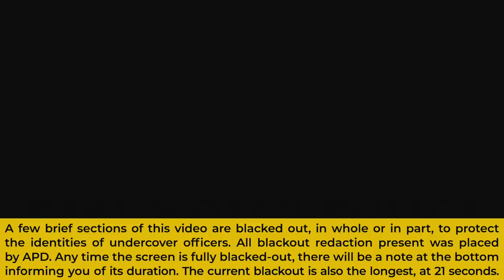Interrogation of Armed Felon Police Impersonator Daniel A. Mitchem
Albuquerque, NM — Daniel A. Mitchem is no Jeremy. On February 8, 2020, officers of the Albuquerque Police Department Auto Theft Unit had deployed a City-owned white Chevy Tahoe as a bait car. The operation was active in the area of 810 Copper Avenue NW, and the Tahoe was being electronically monitored with audio and video recording devices as well as GPS.

An APD detective who was present in an undercover capacity was walking toward the bait car when he was approached by a male wearing a red flannel shirt, blue jacket, and black jean pants. The detective stated that the male subject “took a step backwards while pushing his jacket away from the right side of his hip and placed his right hand on a camouflage firearm that was secured in his waistband area.”

According to the detective, the male subject identified himself as a member of the Bernalillo County Sheriff’s Department. In turn, the detective identified himself as a member of the Albuquerque Police Department. The male responded out of protocol: he immediately hopped into the bait car and fled the scene at high speed. Clever.

Detectives from APD's Auto Theft Unit located the vehicle in the area of 13th Street SW and Rio Avenue SW, where they observed the male subject outside of the vehicle attempting to conceal something near the area of the vehicle's spare tire.

The male subject saw the detectives, got back into the vehicle, and drove off once again at a high rate of speed. Detectives were ultimately able to contact and detain the male as he pulled up to the front of a residence on the 800 block of Pacific Avenue SW. It was there that detectives identified their subject as Daniel A. Mitchem and observed that his belt was undone on its right side, and that the belt itself was out of Mitchem's pant loops. Mitchem was advised of his Miranda rights and agreed to speak with the police.

During the field interview that followed, Mitchem mostly-admitted to having identified himself as a Sheriff’s Deputy, and he freely admitted to being a felon, claiming ignorance that the gun was real. Mitchem told detectives that he had disposed of the firearm underneath the white Tahoe in the area of its rear bumper, and the gun was promptly recovered. The Springfield 9mm with a magazine containing 13 live rounds was far from fake.

A criminal history query of Daniel A. Mitchem found that he had three previous felony cases that had resulted in convictions, including aggravated 2nd degree murder, aggravated armed robbery, tampering with evidence, escape from a penitentiary, and conspiracy to bring contraband into a prison. All in New Mexico.

On March 10, 2020 a Grand Jury delivered a federal indictment of Daniel A. Mitchem for one count of 18:922(g)(1) Felon in Possession of a Firearm and Ammunition, and one count of 18:922(j) Possession of a Stolen Firearm. Mitchem is currently in custody pending trial, which is now set for June 15, 2020.

Real World Police is proud to be an organizational supporter of the New Mexico Foundation for Open Government — working to educate, advocate, and litigate the public's right to know. Want to know more about access to public records in New Mexico?

Please keep in mind that we don't publish footage that has already been published elsewhere. The tips line is not for requests. Please don’t send links to news articles.

-Material from cases not shown on the main channel, like the arrest of Chris Hansen and the detention of T-Pain that one time he accidentally tried to bring a gun through airport security
-And more!

Rather not?

That's totally fine. There are more than 500 free videos to enjoy!